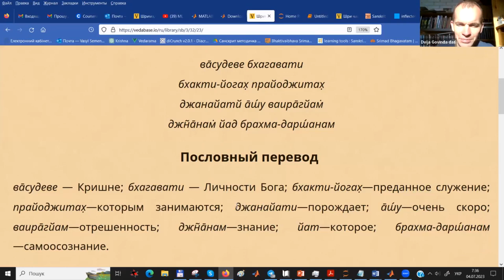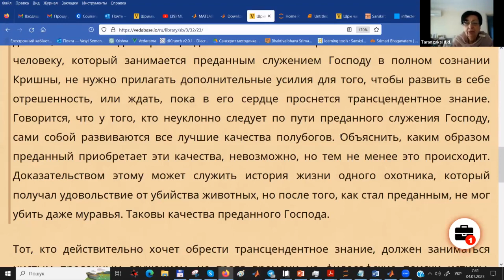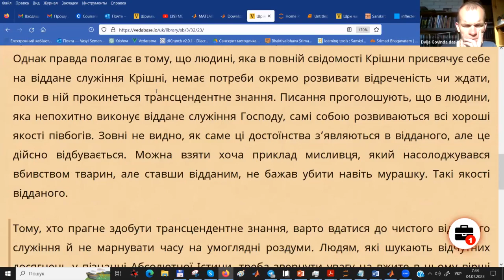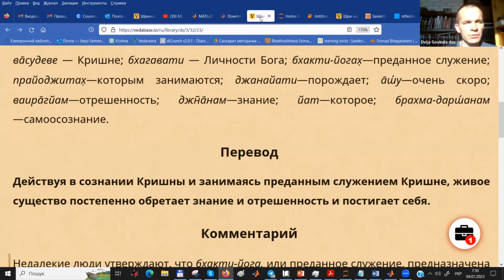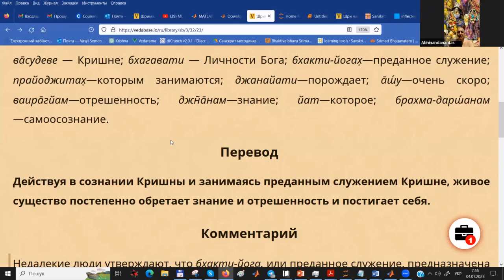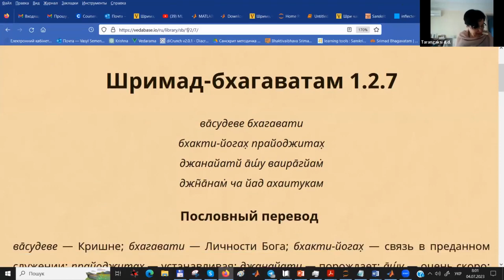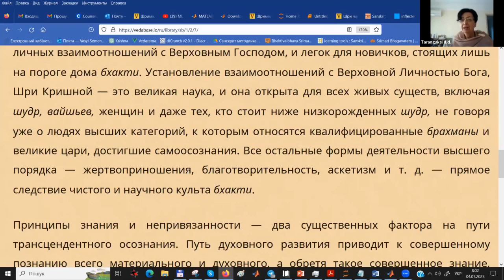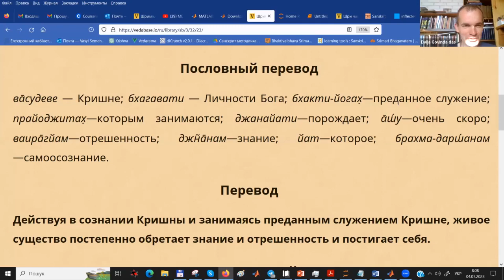Изучение избранных стихов (94). Шримад Бхагаватам 3.32.23 (2023.07.04)